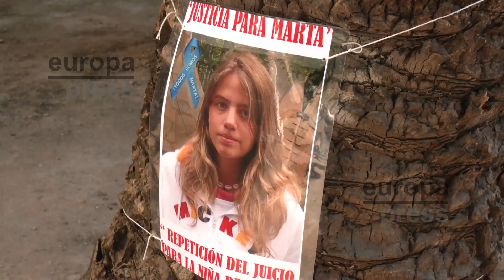Concentración por los 14 años del crimen de Marta del Castillo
José Antonio Casanueva, abuelo de Marta del Castillo, la joven sevillana por cuyo asesinato en 2009 fue condenado Miguel Carcaño a 21 años y tres meses de cárcel, ha encabezado este martes una concentración, un recorrido silencioso y una ofrenda floral ante los juzgados del Prado de San Sebastián, para conmemorar el 14 aniversario del crimen.